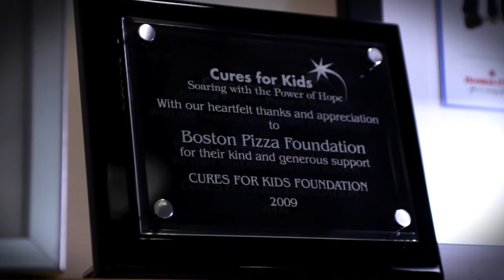Cures For Kids Corporate Video